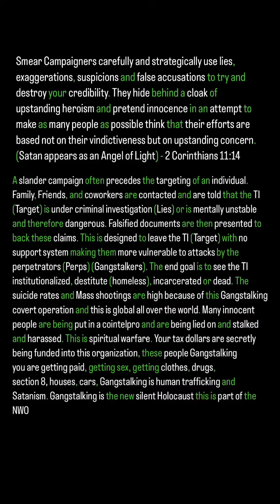Slander and Character Assassination in Organized Gangstalking (Spiritual Warfare)